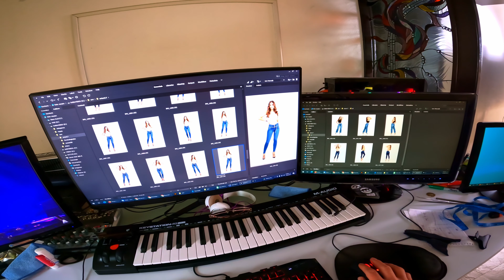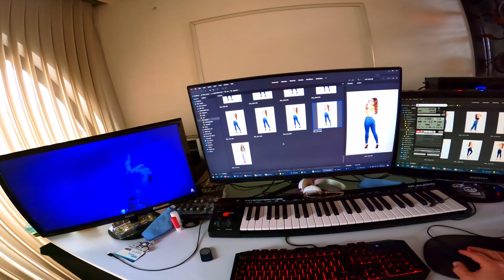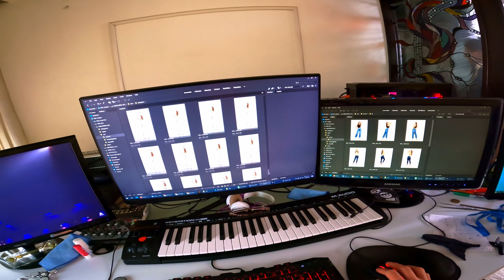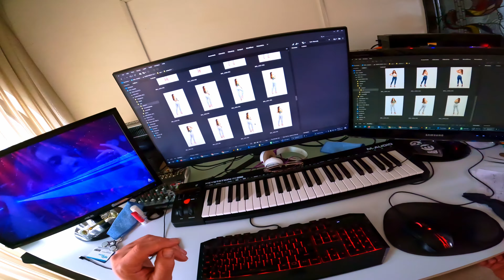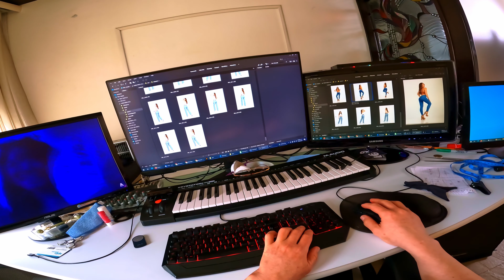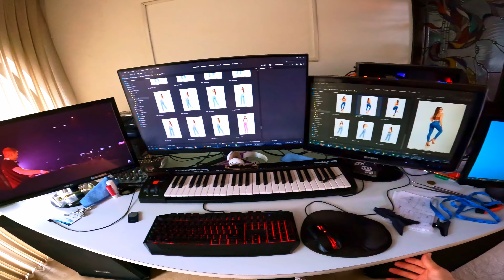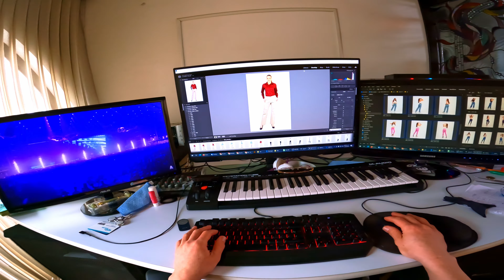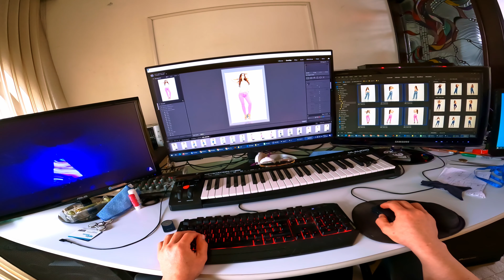sesion de fotos ecommerce con modelo - ¿Como es una sesion de fotos ecommerce? - REAL!!!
photoshoot Ecommerce desde mi punto de vista, podras ver como hago una sesion de fotso ecommerce en mi estudio en la Ciudad de México